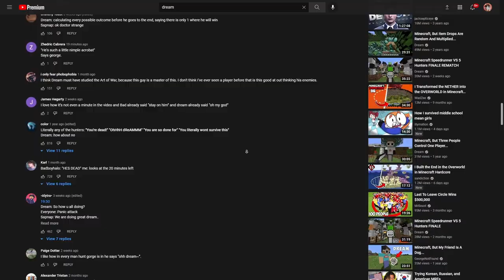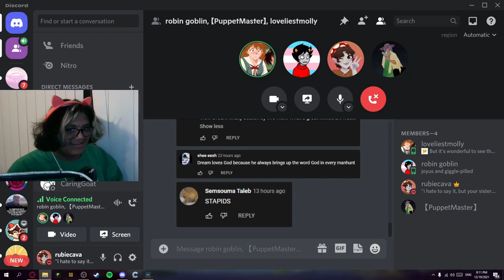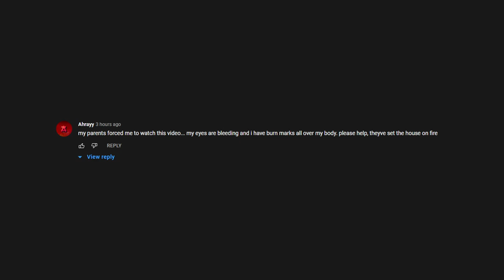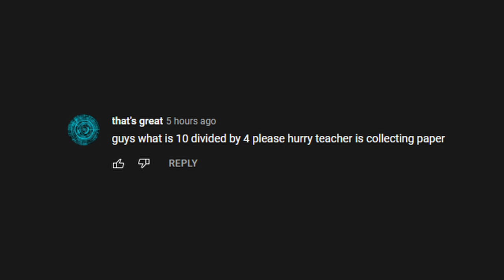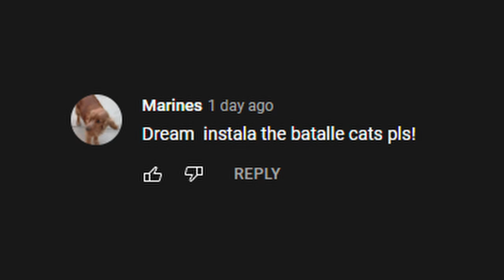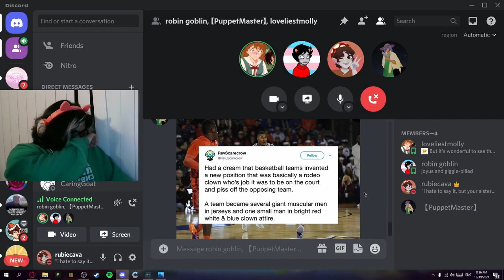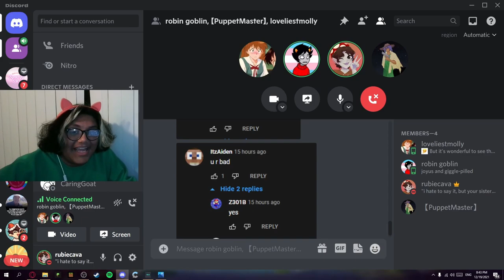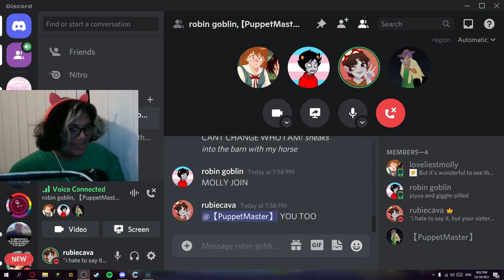Dream's Comment Section Is Hilarious!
This video was inspired by TommyInnit and SootHouse!

Edited by me, memes by Cameron and Molly